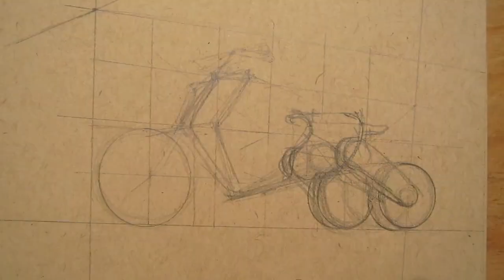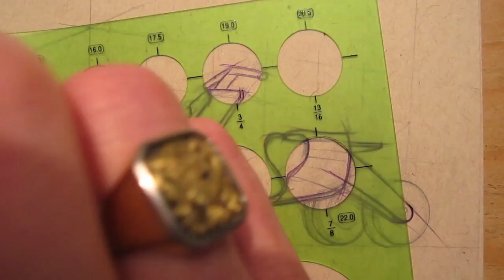Industrial design Visualization quick concept sketching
Eric Strebel shows you deign sketching for the 3 wheeled runabout for the SHELL Game changer contest.

Prismacolor Fine and Chisel Tip Markers Warm Grey
Prismacolor Fine and Chisel Tip Markers Cool Grey
Pilot Hi-Tec-C 03 Gel Pen, 0.25mm
Pilot Hi-Tec-C 03 Gel Pen, 0.3mm
Pilot Hi-Tec-C 03 Gel Pen, 0.4mm
Pilot Hi-Tec-C 03 Gel Pen, 0.5mm
uni-ball Vision Pens, 0.5mm
uni-ball Vision Pens, 0.7mm
Sharpie Ultra Fine Point, Black
Prismacolor pencil set
12 pack white Prismacolor pencils
Grey Canson paper
Winsor & Newton Designers' Gouache
Staedtler Mars Plastic Eraser
Premier NuPastel Firm Pastel Color Sticks
Johnson's Baby Powder 1.5oz
Copic Markers 6-Piece Sketch Set, Sea and Sky

𝗠𝘆 𝗩𝗶𝗱𝗲𝗼 𝗚𝗲𝗮𝗿:
PANASONIC LUMIX 14-42MM Power O.I.S
Samsung 128Gb MicoSD card w/adapter
Zhiyun Crane V2 Handheld Gimbal Stabilizer
Pergear Tripod Stand for Zhiyun Crane V2
My Audio Gear:

.03 styrene white
.06 styrene white

.03/.06 styrene black

𝗟𝘂𝗲𝗿 𝗹𝗼𝗰𝗸 𝗯𝗼𝘁𝘁𝗹𝗲𝘀 𝘄𝗶𝘁𝗵 𝗻𝗲𝗲𝗱𝗹𝗲𝘀